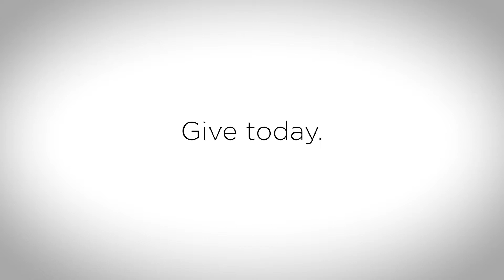Give to Change Lives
Michelle DiBaise, PA-C, believes it’s important to support the PA Foundation’s grant programs, which equip PAs and PA students with resources to bring their health projects to life and change lives in the U.S. and around the world. Learn more about the Foundation’s grant programs and make a donation that supports the Foundation’s mission and work at pa-foundation.org.